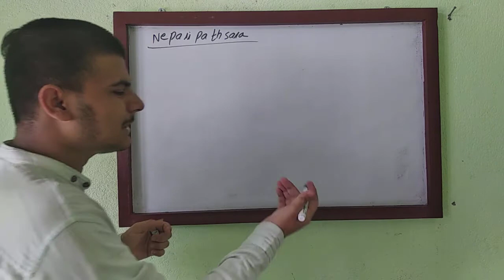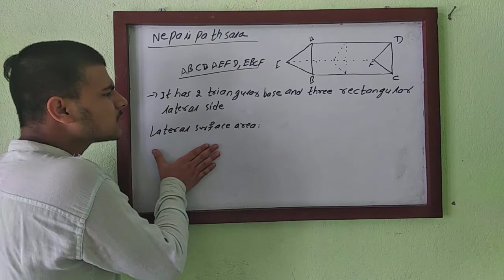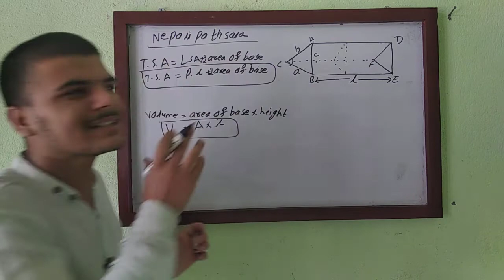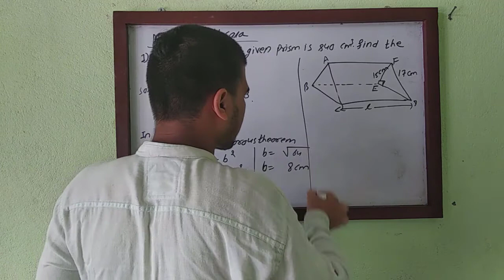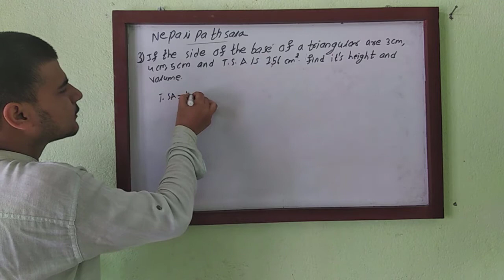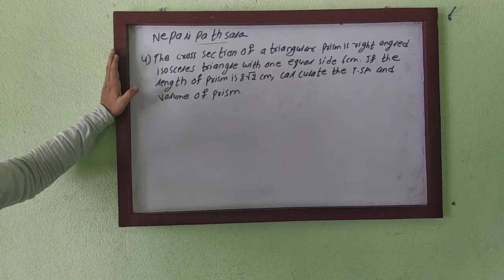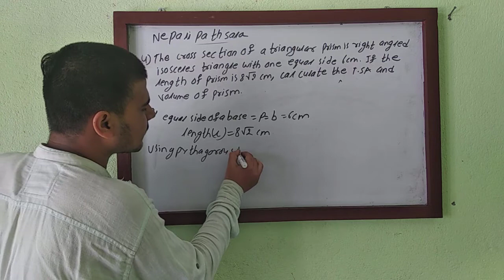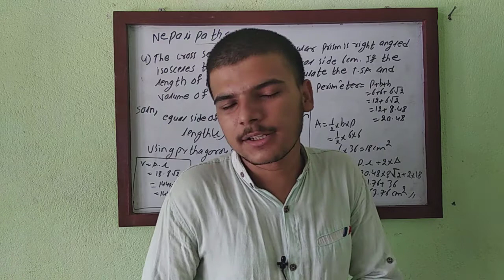Prism II Mensuration part 4 II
This is the fourth part of mensuration where i had talked about triangular based prism. some important points are included. thank you everyone, we had crossed 700+ subscribers, help us to reach the target of teaching 7000+ students in free, share to your friend to help us.
Time stamp:
intro - 00:00
formula OF SPHERE  - 04:43
problem 1 - 12:35
problem 2 - 18:06
problem 3 - 21:37
problem 4 -  27:44
practice problem - 38:06

Other parts